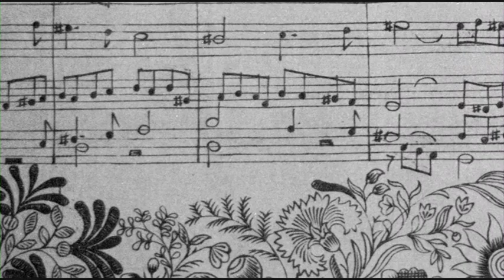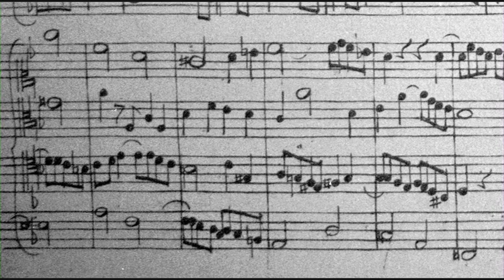Helmut Walcha, Bach, and the Art of Fugue [from Desert Fugue]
Helmut Walcha was a legendary performer of Bach's music. Here, former pupil George Ritchie describes how Walcha memorised Bach's music and how he taught his students. Part of a documentary about Bach's Art of Fugue, available

The DVD is filled with more than three hours of film about the Art of Fugue. Two CDs contain George Ritchie's magisterial recording, reviewed as 'the finest recording of the Art of Fugue' (Gramophone Magazine). The whole set is described: 'magnificent in its uncompromising approach, this remarkable production should be a set text for all university, college and conservatoire courses for performers and academics alike.' (Choir and Organ)